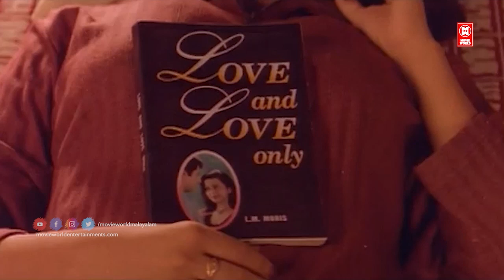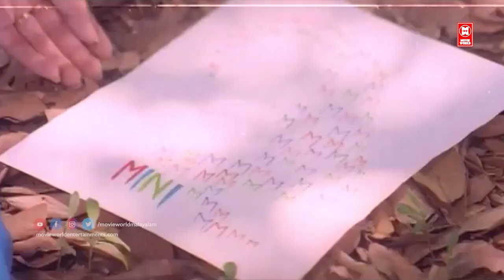മാമാട്ടിയായ് വന്ന് മനസ്സിൽ കയറിക്കൂടിയ ശാലിനി | Hits of Shalini | Evergreen Malayalam film songs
Aniyathipravu (1997)
Directed by: Fazil
Produced by:  Swargachitra Appachan
Lyrics: S Ramesan Nair
Singer: KS Chithra

KOODARAKKOOTTIL THENGUM KUYILE...
Movie : Sundarakilladi (1998)
Movie Director : Murali Krishnan
Lyrics : Bichu Thirumala
Singers : KJ Yesudas, KS Chithra

OH...PRIYE. PRIYE NINAKKORU GANAM...
Movie : Aniyathipraavu [ 1997 ]
Singer : KJ Yesudas

Song -"Nadodi Theyyavum"
Singers - Sujatha and K.J. Yesudas

Oru Rajamalli
Movie - Aniyathipraavu
Music Director - Ouseppachan
Lyricist - S. Ramesan Nair

MADHAM PULARUMBOL.